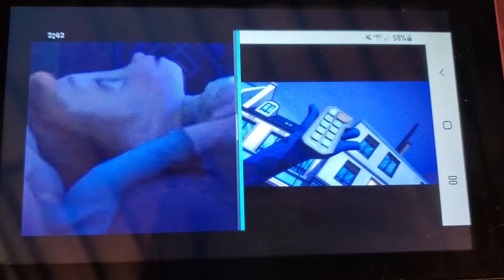Maybe She Saw The Ghost And Went Home To Hide Maybe Come On